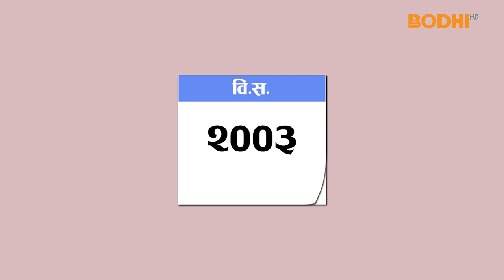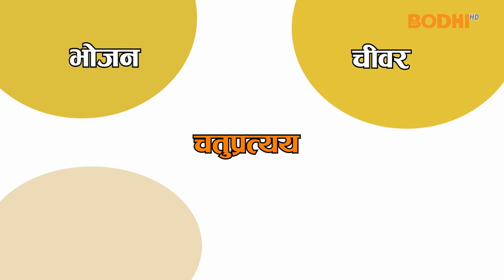Triranta Sharanam with Krisha Maharjan | कृष्ण महर्जन